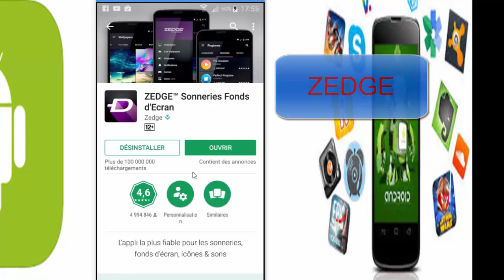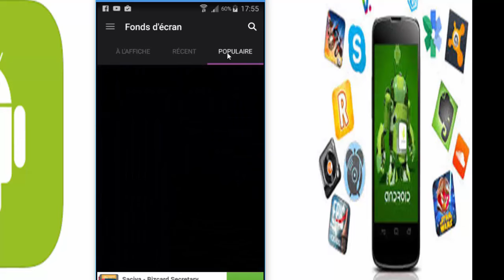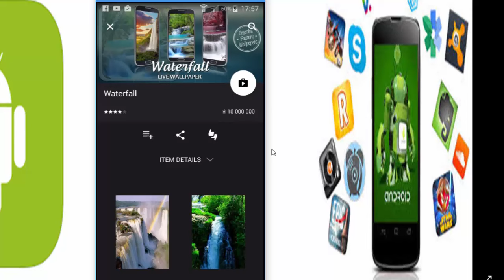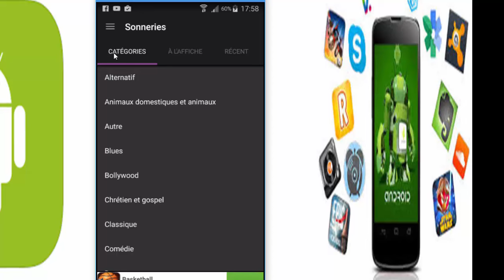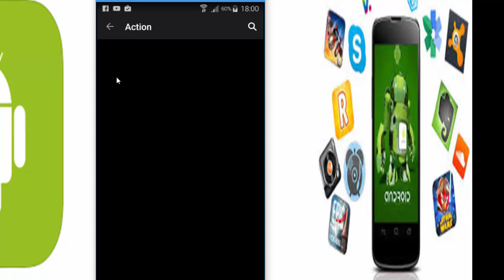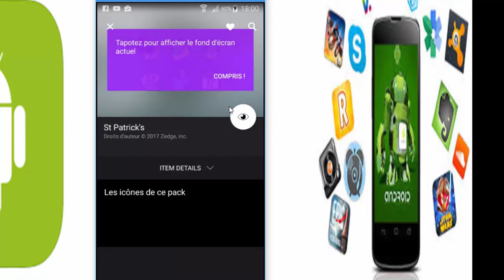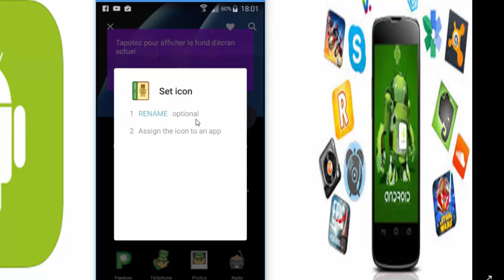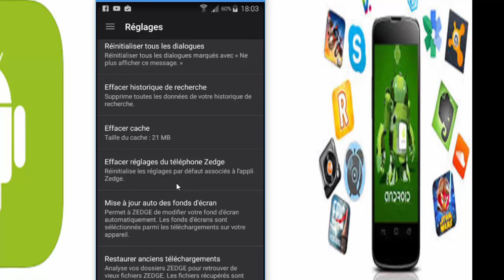Fonds d'écran, sonneries, icônes et son, pour téléphone Android et Iphone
dans cette nouvelle, vidéo, je vais vous montrer, comment avoir des fonds d'écran, des sonneries, des icônes et son pour votre téléphone Android, et Iphone.